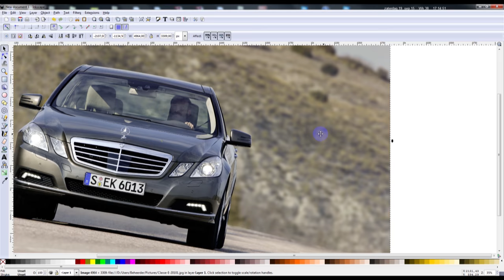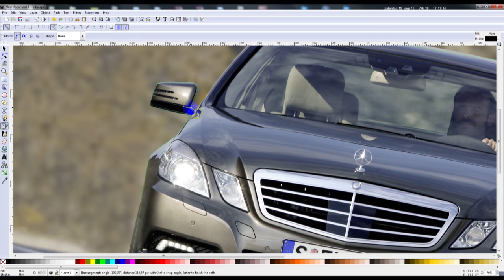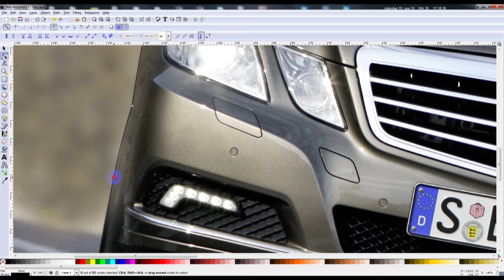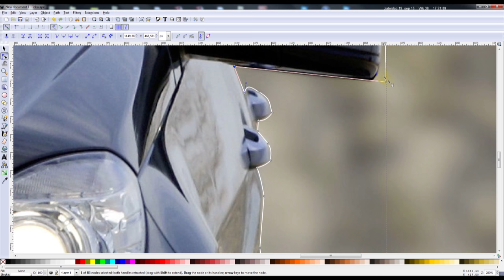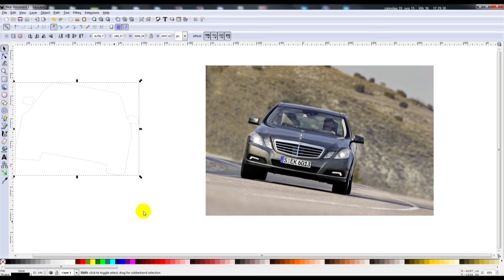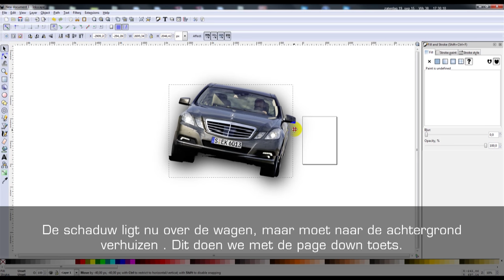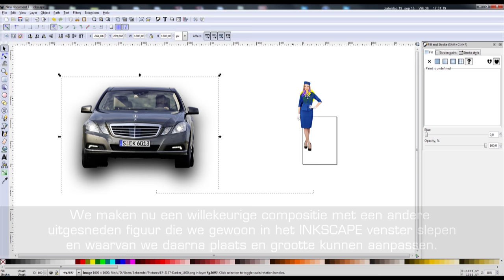Inkscape Cut out demo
Figuren op een transparante achtergrond uitsnijden met INKSCAPE.